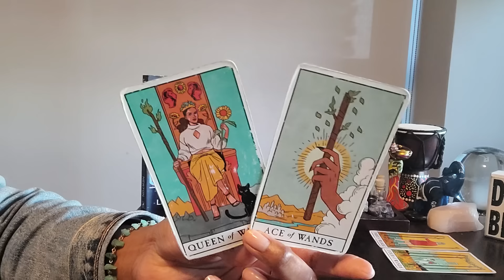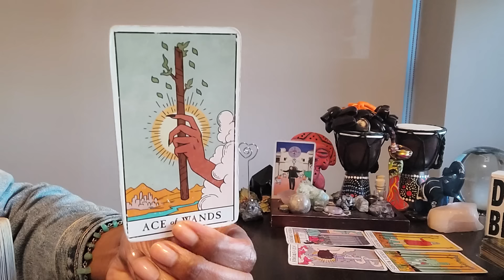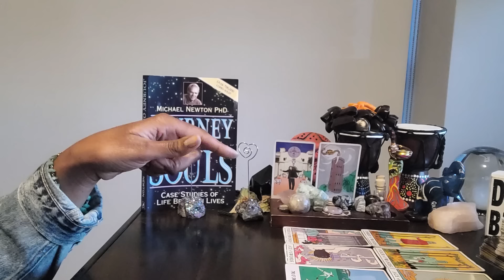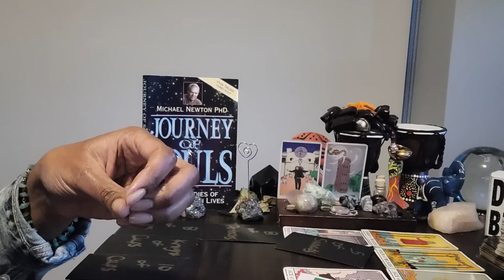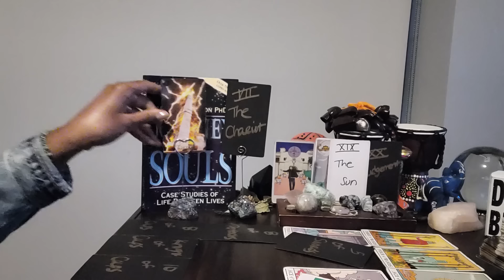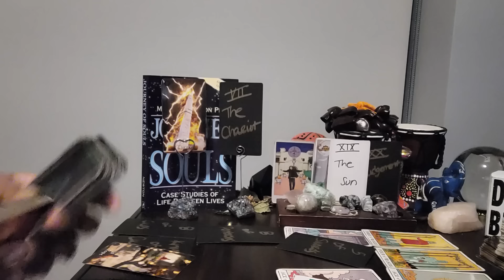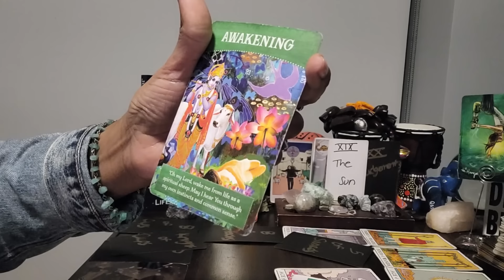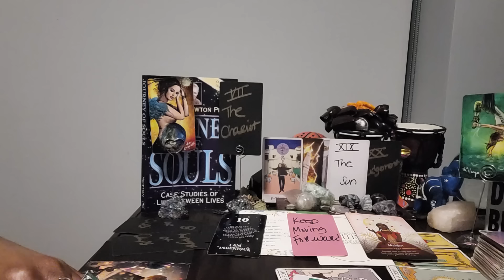Cancer: #111 - You've already stepped through the portal to a new life! 💰, Travel & fun lies ahead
⭐️ Table Read:  JOURNEY OF SOULS by Michael Newton PhD